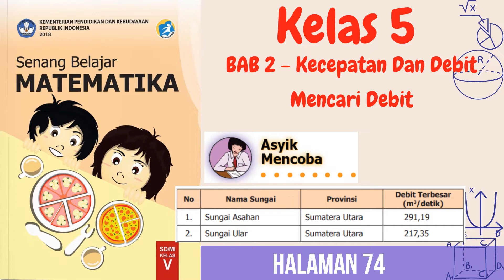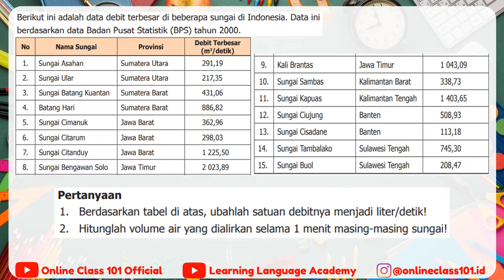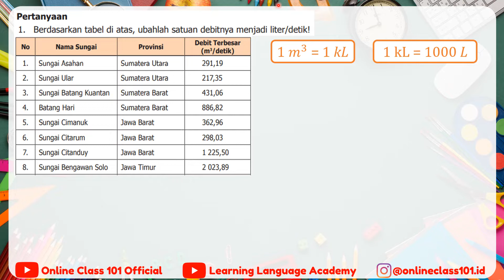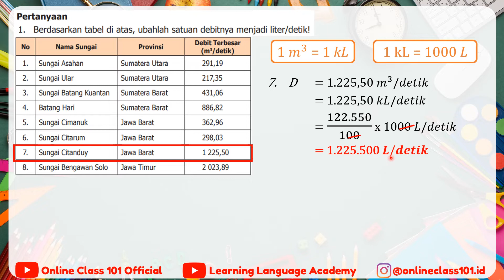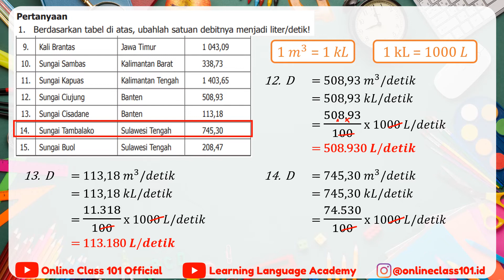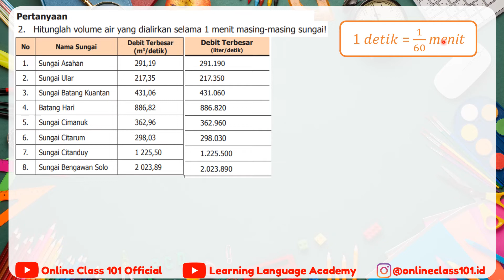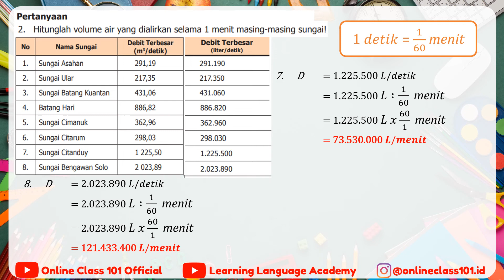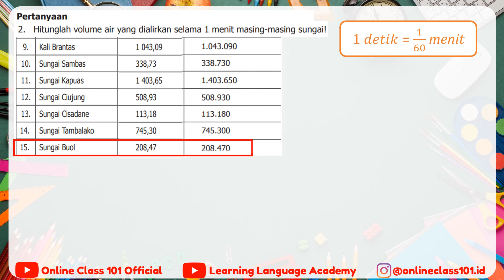Kelas 5 Senang Belajar Matematika Bab 2 | Mencari Debit | Halaman 74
"Hi Adik-Adik,

Di video kali ini Kak Rina akan membahas kunci jawaban Buku Senang Belajar Matematika Kelas 5 Bab 2 Kecepatan Dan Debit. Dengan pembahasan Kelas 5 Senang Belajar Matematika Bab 2 mengenai Mencari Debit di Halaman 74